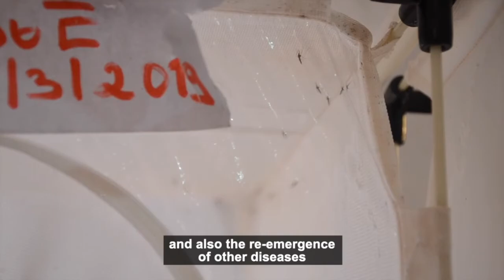Planetary Health: The impact of the climate emergency on humanitarian needs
As we know, there is an urgent climate emergency.

We are paying close attention to the consequences of current and future climate scenarios. Scientists have clearly warned what will come and there can be no doubt that we are facing a massive and unprecedented crisis.

Climate hot spots are locations where we already work and where we assist those most in need. This crisis will first and foremost hit the most vulnerable.

At MSF we've taken a number of steps to mitigate our impact on the environment; we have started to look into our own carbon footprint, measuring it and finding ways to reduce it; we will progressively adapt the way we work to ensure we are environmentally responsible and that our activities don’t cause harm to the very people we are trying to assist.